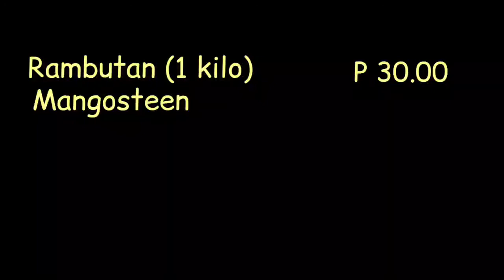HUNT AND HAUL: Fruits In Season/Bankerohan...Grabe ang Mura!!!